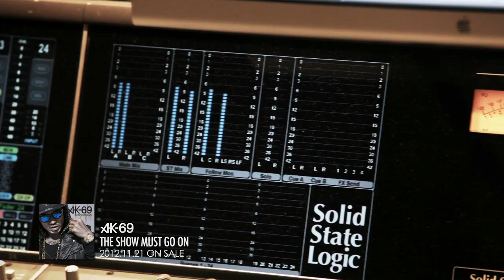AK-69 - THE SHOW MUST GO ON 【TRAILER】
AK-69 2作連続690円シングル第2弾
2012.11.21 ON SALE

￥690(税込) VCCM-1023

【初回特典情報】
その1：オリジナルポスター
その2：バックステージパスが当たる応募ハガキ（9月発売シングルとの連動特典）
2013年1月から予定しているZEPPツアー"THE INDEPENDENT KING TOUR 2013"に、抽選でバックステージでAK本人に会えるスペシャルパスが当たる応募ハガキです！
※こちらは初回生産分のみの封入特典となります。
※9月発売予定のシングルとの2枚連動特典となりますのでご注意下さい。